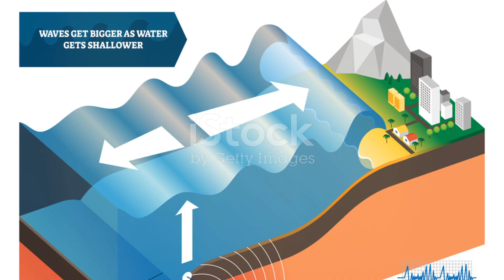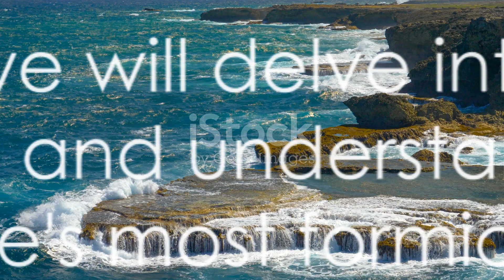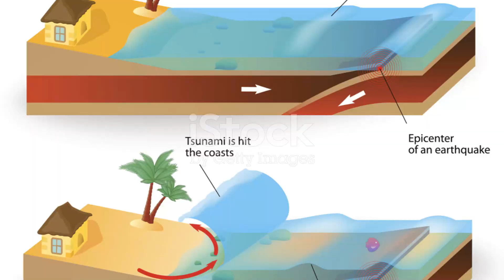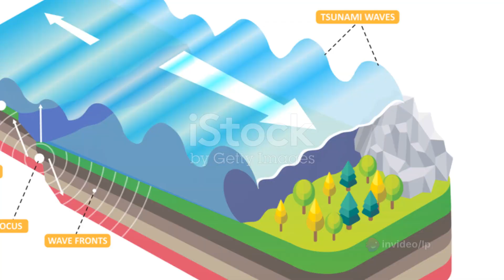Tsunami: The Unseen Power of the Ocean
In this eye-opening video, we delve deep into the untold story of tsunamis, unraveling their unseen power and shedding light on the devastating impact they have on coastal communities.

Join us as we explore the causes and effects of these natural disasters, exposing the terrifying forces at play beneath the surface of our oceans. From underwater earthquakes to massive tidal waves, we piece together the puzzle to understand how these catastrophic events are unleashed.